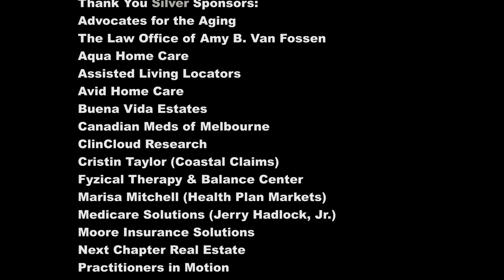Skin Health & Summer Sun | Helping Seniors TV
From the Helping Seniors Wellness Series - Luisa Velasquez, of Mobile Derm Health, shares expertise on Skin Health and staying safe in Summer Sun.  Excellent do's and don't's to maximize our wellness!  Helping Seniors Executive Director Kerry Fink hosts the discussion.

HSTV # 327 | Skin Health & Summer Sun
Guest: Luisa Velasquez (Mobile Derm Health)